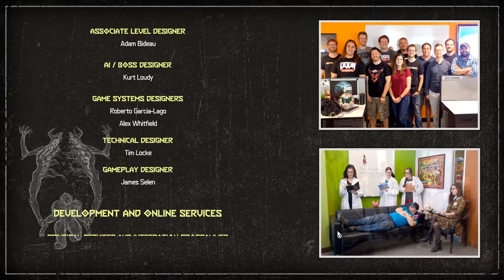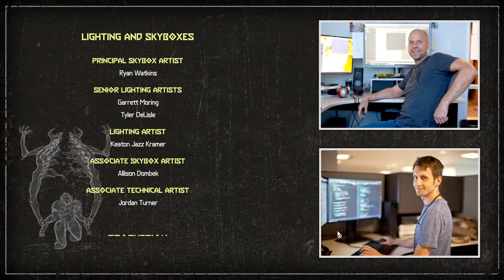Un problema ENORME!!! - Doom Eternal FINAL - TURBO FOZTON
▶️ El momento de enfrentarnos a la peor de las pesadillas ha llegado! No será nada fácil pero tenemos todo para vencer a una gigantesca creatura proveniente de lo más profundo del infierno!

►Muchas gracias!